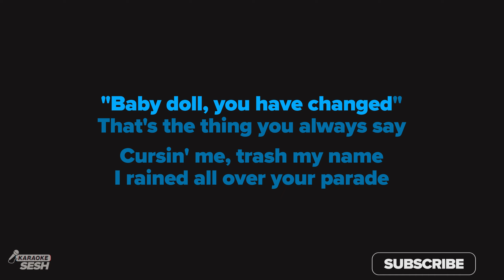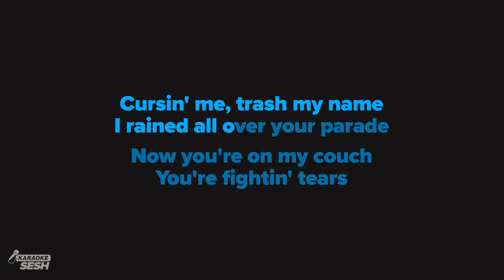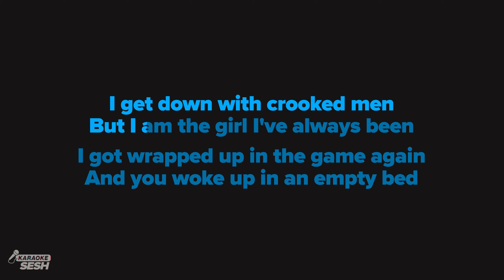Olivia Rodrigo - girl i've always been (Karaoke)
We are the home of the best karaoke versions of your favorite songs for singers who deserve the highest quality, faithfully recreated instrumentals. Recorded by real musicians, mixed & mastered by audio professionals. Make your next karaoke SESH with us! 🎶

𝗥𝗲𝗵𝗲𝗮𝗿𝘀𝗮𝗹 𝗖𝘂𝗲𝘀 🎧
00:00 'girl i've always been (Karaoke)' Intro
00:16 Verse 1
00:37 Chorus
01:05 Verse 2
01:28 Chorus
01:55 Up Next

𝗟𝗬𝗥𝗜𝗖𝗦